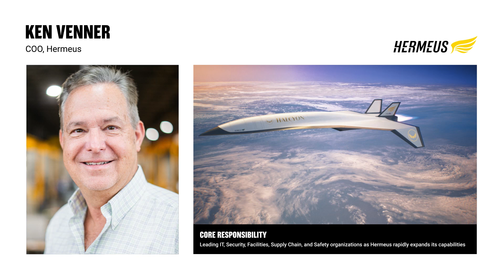Welcome Ken Venner – Hermeus COO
We are very excited to Welcome Ken Venner to Hermeus as our COO! The former SpaceX, Sierra Space, & Broadcom Chief Information Officer brings decades of deep tech leadership to the rapidly growing Hermeus team.

In his role, Venner will be responsible for leading the IT, Security, Facilities, Supply Chain, and Safety organizations within Hermeus. Venner’s deep experience in leading technical teams through massive scaling will be critical as Hermeus rapidly expands its capabilities.